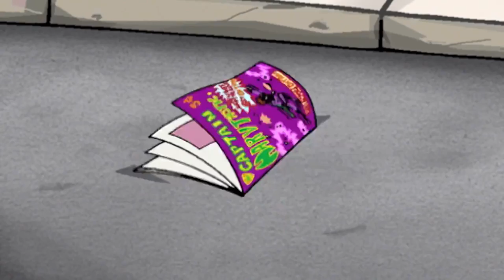Sabrina the Animated Series 106 - Picture Perfect | HD | Full Episode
The Student of the Year winner will be announced soon and Sabrina and Gem are tied to win. Gem uses her money to win the contest so Sabrina uses magic to make Gem lose. Her plan is a success and she wins the coveted award. But when it comes time to accept the award Sabrina tells the truth.